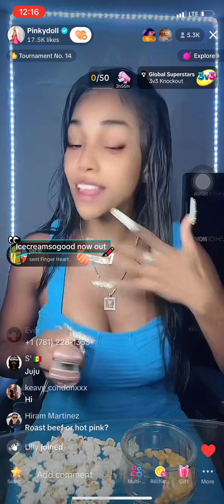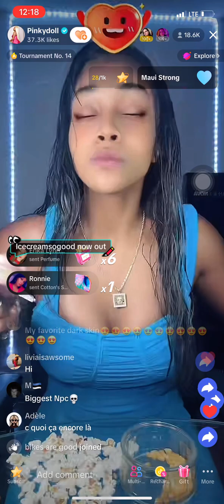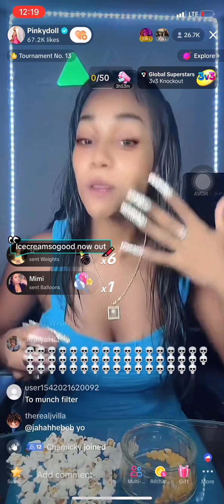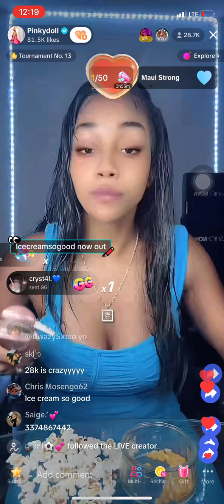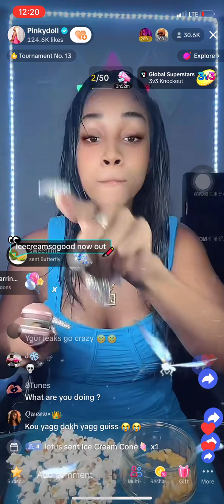Pinkydoll npc on live